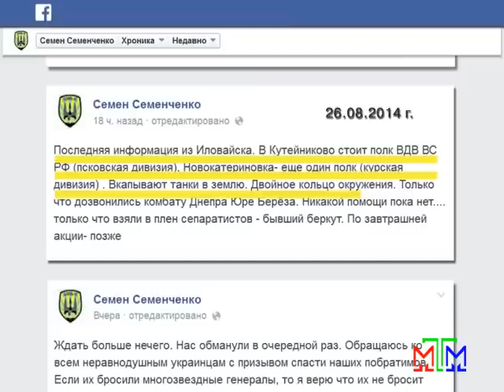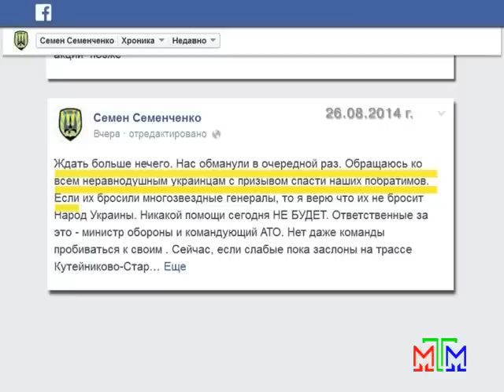Аспекты - АТО - 05.09.2014